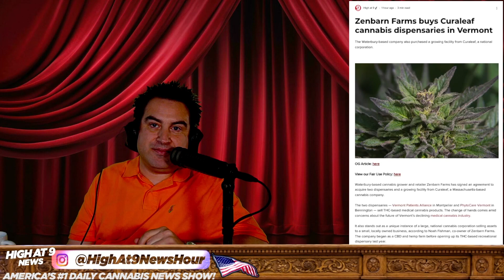Zen Barn Farms Buys Cure Leaf: The Unexpected Cannabis Acquisition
Are you ready for an exciting twist in the cannabis industry? In a surprising move, Zen Barn Farms, a local cannabis grower and retailer in Vermont, has acquired two dispensaries and a growing facility from Cure Leaf, a large national cannabis corporation. This acquisition marks a unique instance of a small, locally-owned business buying assets from a big player. Find out more about this interesting development and the future of Vermont's medical cannabis industry in this video!

Rico Lamitte
Jason Beck

Today is National Pie Day, Antarctica Day, National Bartender Day,National Eat A Red Apple Day, Faux Fur Friday and World Aids Day.

Australian MPs Admit They Tried Cannabis, Signaling Policy Reform & Epidiolex For Seizures Approved In Canada

New bill by Republican lawmaker would change Ohio’s marijuana law

HUMBOLDT COUNTY STRIKES BACK WITH RESPONSE TO INSTITUTE OF JUSTICE CLAIMS IN FEDERAL CLASS ACTION LAWSUIT AGAINST THE CANNABIS ABATEMENT PROGRAM

South Carolina Bill Would Tax, Regulate Delta-8 THC

What's behind the rise in marijuana dispensary break-ins?

Could state lawmakers finally implement a marijuana marketplace?